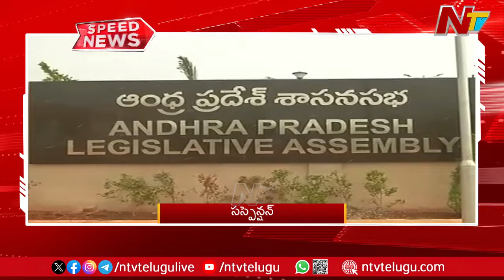Speed News: 08 AM News Headlines | Ntv